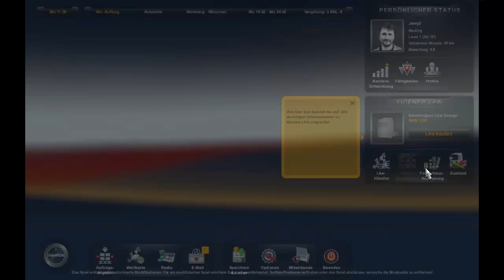Let´s Play Eurotruck Simulator 2 #001